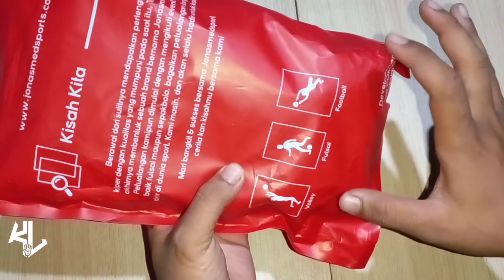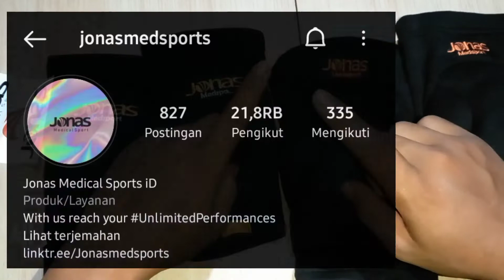UNBOXING KNEEPED | JONAS V2 CLASIC & ELBOW NEO GEMMA